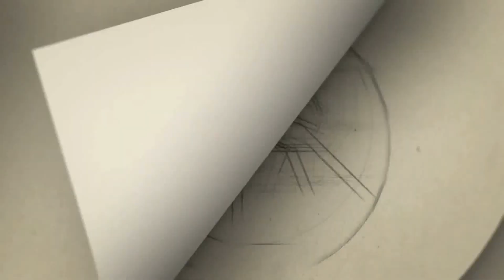விஜய் எந்த தியேட்டரில் படம் பார்க்க போவாரு- ரகசியமாக பதில் சொன்ன ராஷ்மிகா- அடடே இது தெரியாமல் போச்சே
Gategory   : people & Blogs
Category
People & Blogs